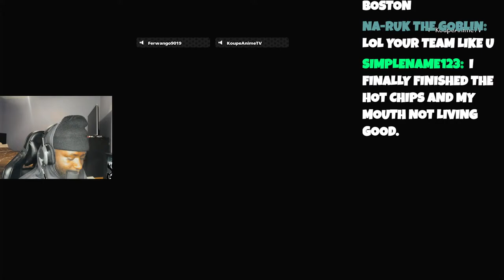MY HERO ULTRA RUMBLE: ACE RANK TOGA plays RANKED after RESET 👀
I know you wished someone was PLAYING intense RANKED matches while streaming My Hero Ultra Rumble 👀 Grab some snacks and relax 'cause why not! Playing on Xbox! :)